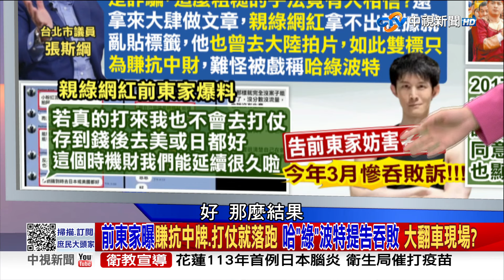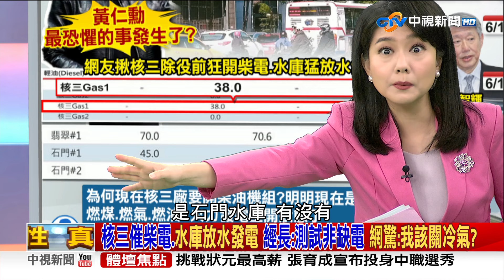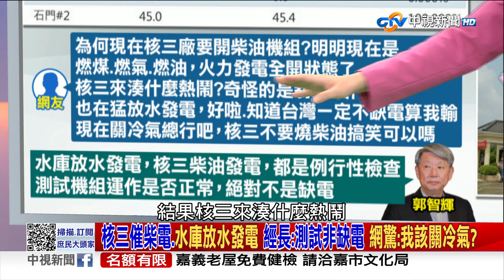抹文化統戰 「赴陸拍片」遭側翼出征 親綠網紅爆賺抗中財 網諷：哈「綠」波特《庶民大頭家》完整版 20240618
現在台灣有不少民眾希望兩岸能重回正常交流，但民進黨不只遲遲不肯鬆綁赴陸禁團令，過去因為撩蔡英文一戰成名的親綠網紅波特王，爆料大陸砸錢請網紅到大陸拍旅遊影片，就是要對台灣文化統戰，此話一出，讓不少去過大陸旅遊的藝人.網紅被出征，甚至藝人解婕翎還被死亡威脅，但波特王就被網友起底，過去自己也到大陸拍片，不只狂讚大陸飲料好喝，還說杭州的朋友都很親切，希望對方下次來台灣玩，網紅陳沂就痛批，波特王幾年前也去大陸發展，卻被退貨，人設翻車後只能回來當哈綠波特，說自己愛台灣，是無路可走的最後一條路，過去民進黨廣邀國際網紅來台拍片，甚至還邀請這些網紅入住總統府，為何台灣網紅就不能去大陸拍片?波特王說這些去大陸拍片的網紅都是拿大陸錢，那我們就問，波特王狂撩蔡英文的影片，不算業配?都沒拿錢?

【本集來賓】
1. 前立委 鄭麗文
2. 立委 謝龍介
3. 立委羅智強
4. 資深媒體人 單厚之